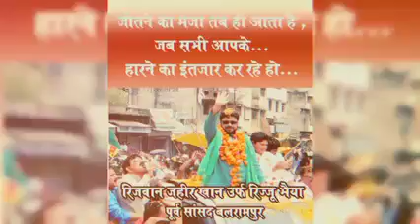चलो करें नयी शुरुआत - I Support Zeba Rizwan, Rizwan zaheer✊⚡ | Subscribe for more...